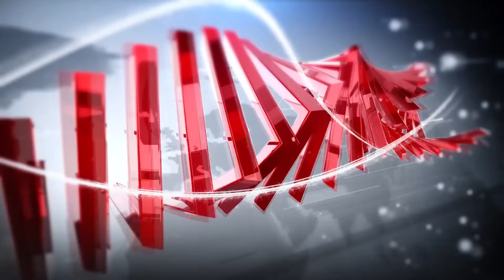আফগানিস্তানের তিন হাজার শরণার্থীকে আশ্রয় দেবে অস্ট্রেলিয়া || Channel TT